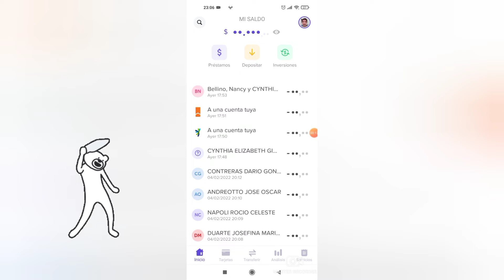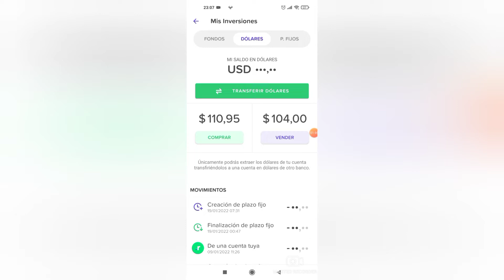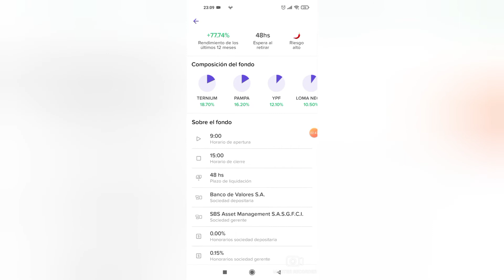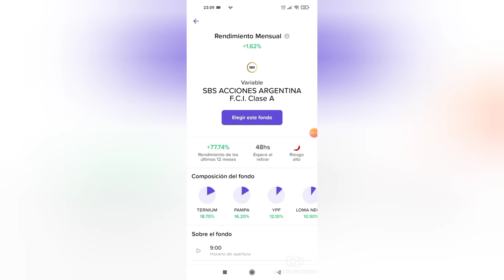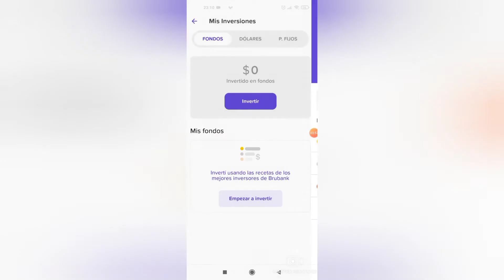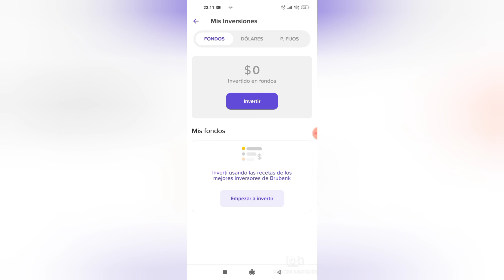Fondos en Brubank. Invertir en Bru.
Lo nuevo los fondos y recetas para agregarle emoción a Brubank..

está muy bueno

cada día van mejorando.